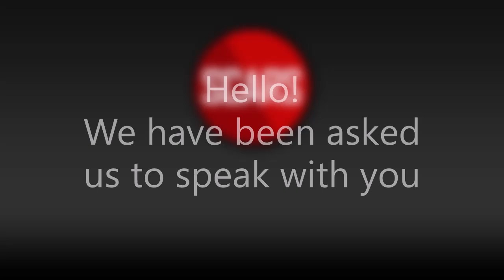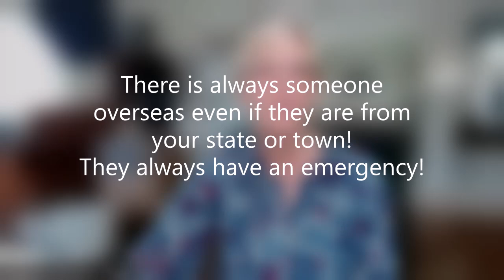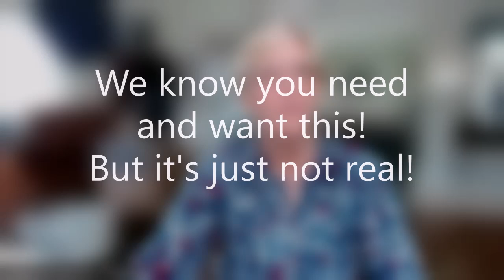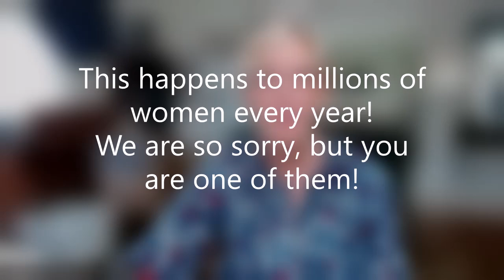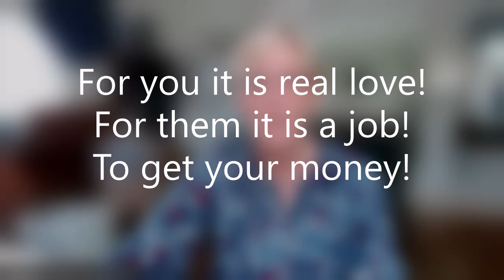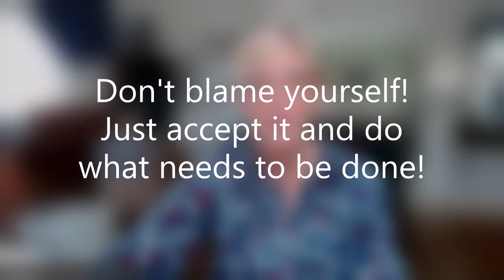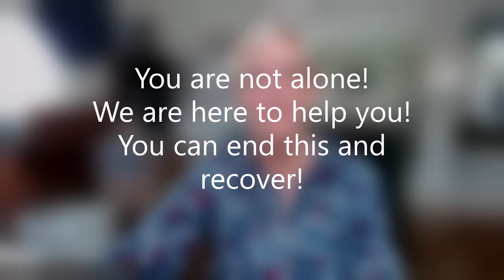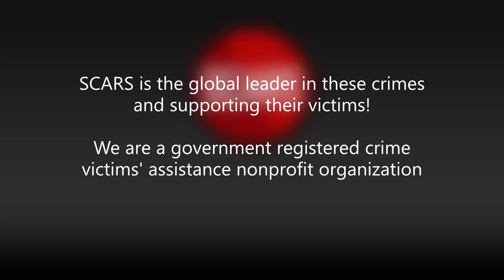💔❌⛔️ Dear Women Victims - We Want To Talk To You!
A NEW SCARS VIDEO - FOR VICTIMS STILL IN A ROMANCE SCAM

Here is a new SCARS Video designed to help victims while they are still in the scam, but who do not want to believe it is a scam.

This one is speaking to women victims.

THIS VIDEO CAN BE USED BY FAMILY AND FRIENDS TO SHOW THE VICTIM

We understand how difficult it is to convince someone trapped in a relationship scam if they refuse to believe it. We hope this tool will help you shine a light on the reality of the situation and help them DISCOVER they are being scammed!

If nothing else, perhaps it will stop the flow of money to the criminals.

Please give us your feedback, and if you have used it?

ORIGINALLY RECORDED: - April 22, 2023 V3 720